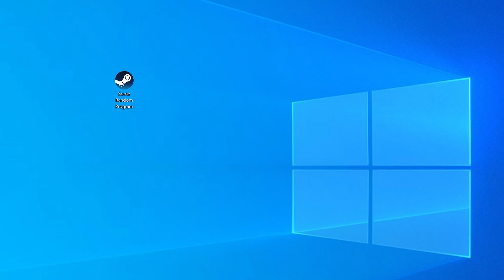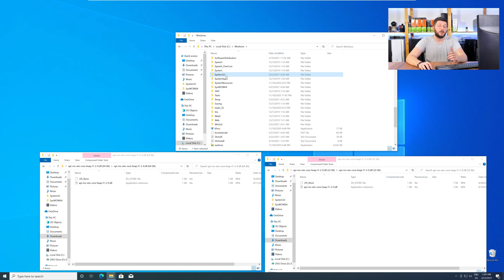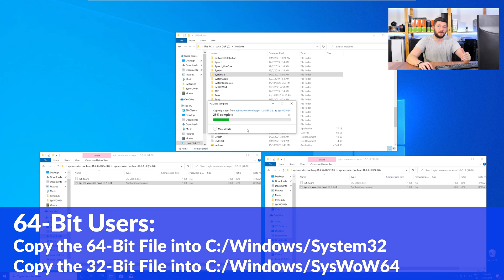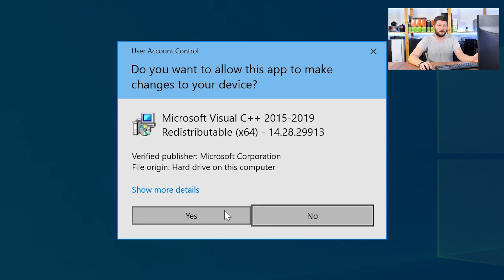api-ms-win-core-heap-l1-2-0.dll Missing Error | How to Fix | 2 Fixes | 2021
Are you getting a api-ms-win-core-heap-l1-2-0.dll is missing from your computer Error on Windows 10, 8, or 7 because you tried to open up a game like PUBG, Fortnite, or a Program like Skype or Apache? No Problem! Let's fix your error and resolve your issue!

Method 1

- - Steps - -

- Download the file according to your system:
- Copy/Paste the file/s into the designated folder:
     -- 32-Bit Windows:
          - 32-Bit Version - C:\Windows\System32
     -- 64-Bit Windows:
          - 32-Bit Version - C:\Windows\SysWOW64
          - 64-Bit Version - C:\Windows\System32

--- Method 2

- - Steps - -

-- Timestamps --
00:00 Intro api-ms-win-core-heap-l1-2-0.dll Error
00:30 Are you using a 32- or 64-Bit Windows
01:00 Fixing api-ms-win-core-heap-l1-2-0.dll Method #1
02:30 Fixing api-ms-win-core-heap-l1-2-0.dll Method #2
03:30 Outro